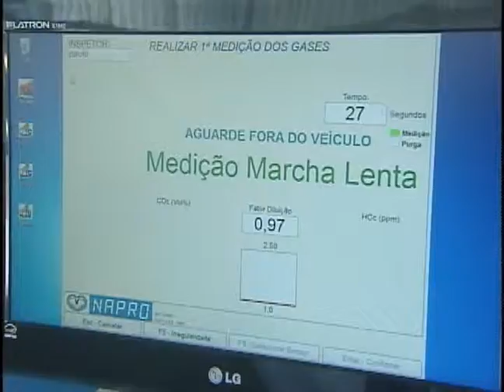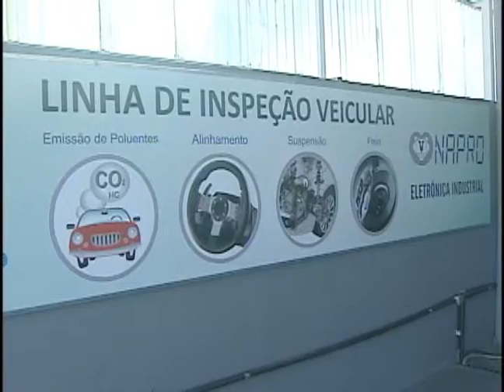Ulbra Notícias - 05 de novembro de 2012 Bloco 2 de 3